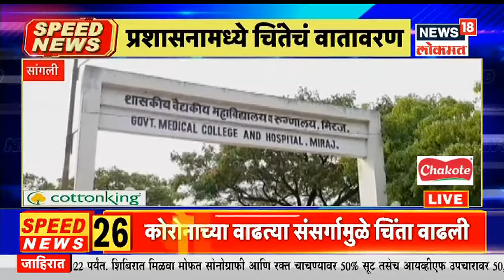Top Headlines of Morning | Speed News | News18 Lokmat | Jan 10, 2022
कोरोनाच्या (Coronavirus) वाढत्या प्रसारादरम्यान आजपासून संपूर्ण देशभरात प्रिकॉशन डोस (Precaution Dose) देण्यास सुरुवात होणार आहे. आज सकाळी 9 वाजेपासून प्रिकॉशन डोस आरोग्य कर्मचारी, फ्रंटलाईन वर्कर्स आणि 60 वर्षापेक्षा जास्त वय असलेल्या आजारी लोकांना दिला जाईल. हा प्रिकॉशन डोस त्याच आरोग्य कर्मचारी, फ्रंटलाईन वर्कर्स आणि 60 वर्षापेक्षा जास्त वय असलेल्या आजारी लोकांना देण्यात येणार आहे, ज्यांनी कोरोनाचा दुसरा डोस घेऊन नऊ महिन्यापेक्षा अधिक काळ झाला आहे